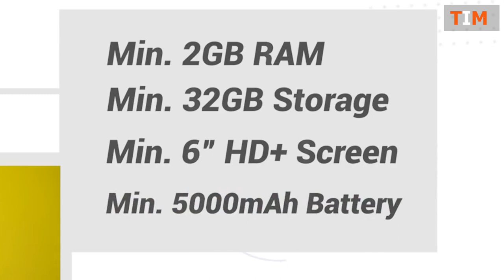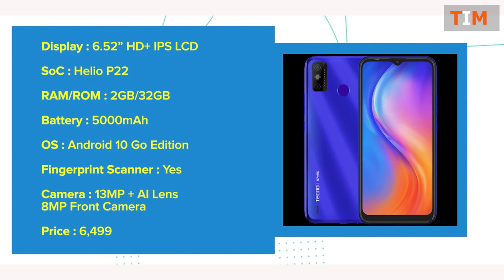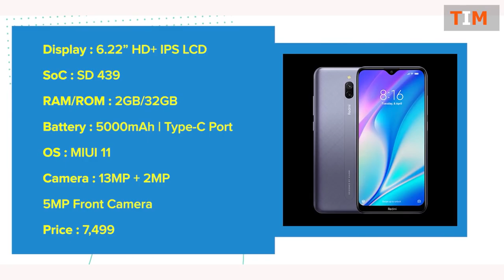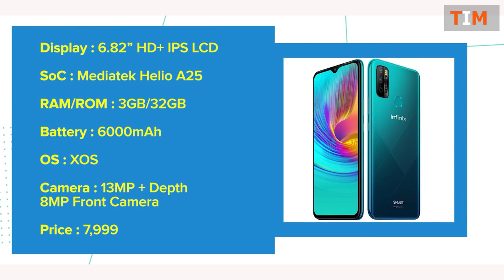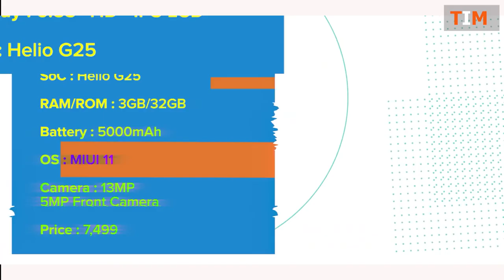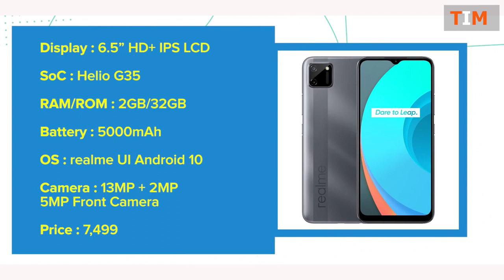Top 5 Best Smartphone Under ₹8000 || Top 5 Best Mobile Phones Under ₹8000 Budget ⚡⚡⚡ October 2020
Redmi 9A
Redmi 8A Dual

Video Highlights
00:00 Introduction
01:04 Tecno
02:12Redmi
03:44 Infinix
04:58 Redmi
05:44 realme
07:12 narzo
07:30 Conclusion

LINKS►